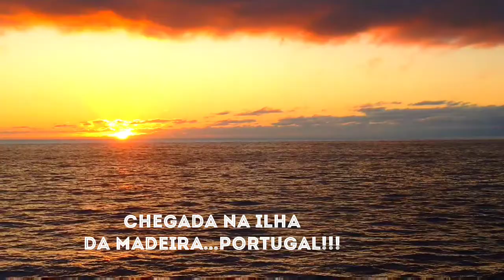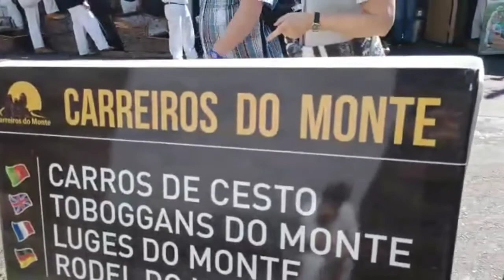ILHA DA MADEIRA EM PORTUGAL.AVENTURA RADICAL.....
EM VISITA A ILHA DA MADEIRA POR UM DIA APENAS,POIS ESTÁVAMOS FAZENDO UMA TRAVESSIA DE NAVIO DO BRASIL PARA A EUROPA...
MAS DEU TEMPO DE CURTIRMOS A ATRAÇÃO MAIS RADICAL DAQUELE LUGAR...A FAMOSA DESCIDA NO CARRINHO DE CESTO,ASSISTAM O VÍDEO PARA SABER PORQUÊ !